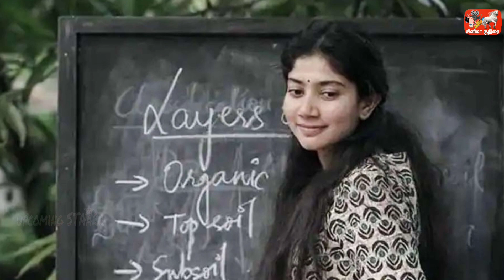Latest Tamil Movies Weekly Top 10 Countdown | New Movies | Upcoming Movies